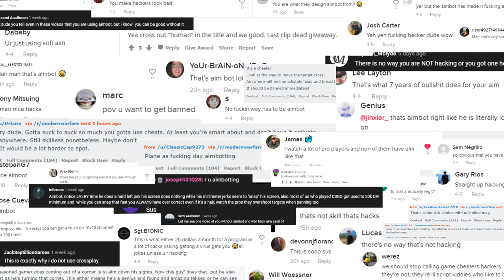When a S-Tier Aimer Snipes on Modern Warfare 2 (Mouse & Keyboard)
Hey YouTube. Today's video is showing some Keyboard & Mouse Sniping on Modern Warfare 2. I've been enjoying Sniping recently and getting all of the reactions you will see in this video.

Peace.

I'm apart of Revosect, Revosect (rA) is an esports oriented gaming community with a focus on improvement, training and top tier talent.

Mouse Settings:
- 400DPI
- 8.00 in game sensitivity
- ADS Relative, Instant
- Monitor Distance Coefficient: 1.78